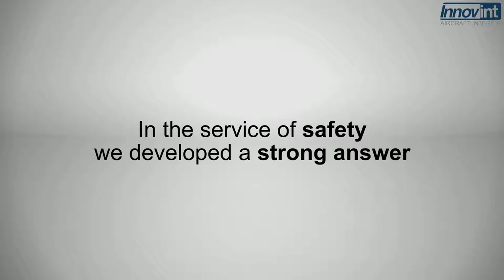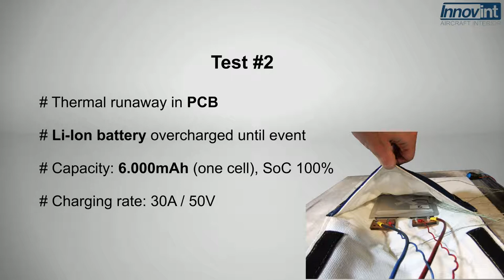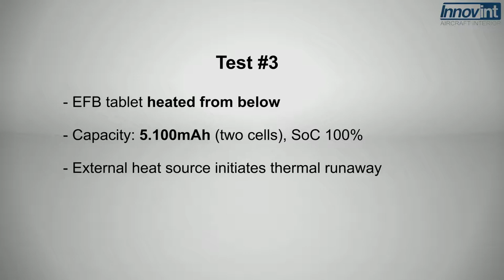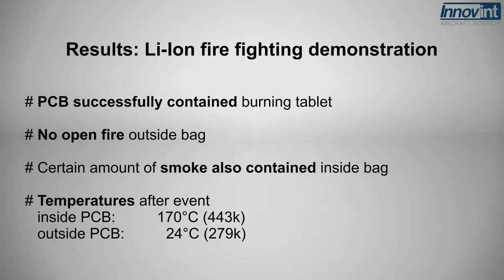Innovint PED Containment Bag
Innovint’s PED Containment Bag (CB) is a professional solution to manage incidents caused by defects of lithium-ion batteries used in Portable Electronic Devices (PED) like notebooks, tablet computers, smartphones, e-cigarettes, iPods etc.
The PED Containment Bag is made of state-of-the-art fire resistant materials with a temperature resistance of up to 1.000 degrees Celsius to contain defective devices. Thereby it helps to protect the passengers, crewmembers as well as the whole aircraft from fire caused hazards.